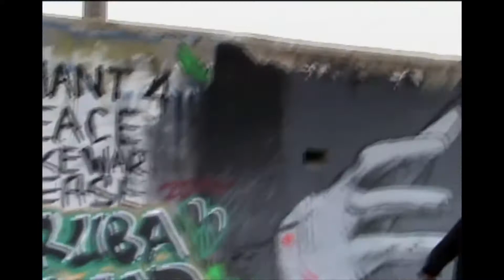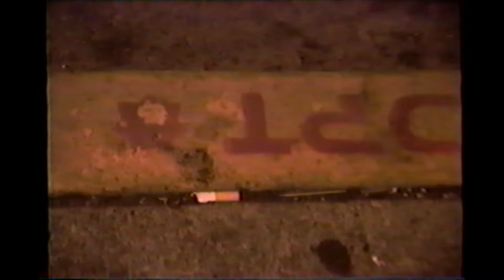WORLD FOR RANSOM-Blue Blood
World for Ransom-"There's a hole in daddy's arm where all the money goes"-John Prine (Sam Stone)

Cast your shadow across the sun
Blue blood you better run
Down the hatch and up my veins
Cross my heart till it hits my brain
When the sun goes down, I'll be damned again

Drummer Marc Hughes plays trumpet in an opium den and Chinatown alleys, with a complimentary psychedelic trip in neon by Bobby Castro.  Many thanks to the important work of Dan Zelinsky and his posse for the Musée Mécanique of San Francisco, now at Pier 45. (One of my most favorite places ever, good place to go whenever you feel down, bring lots of quarters!)

WORLD FOR RANSOM
Billie Eyeball-guitars, vocals
Julie Zielinski-vocals
Ray Scott-keyboard
Marc Hughes-drums, trumpet
Andrew Thomas-bass
Vince Moulton-guitar

(WFR logo by Al Dixon)
(FPP logo by Chet Polo)